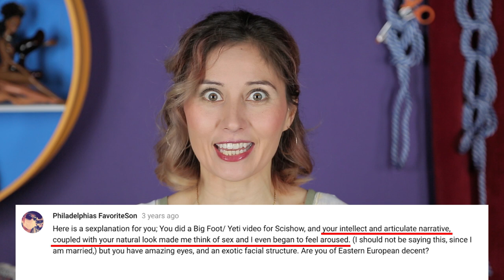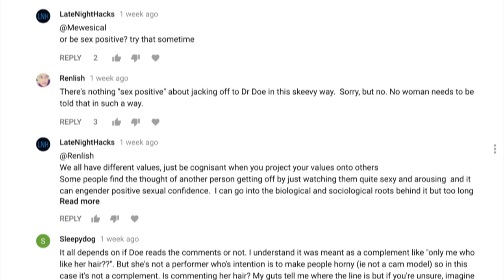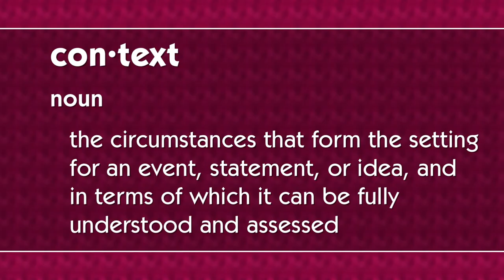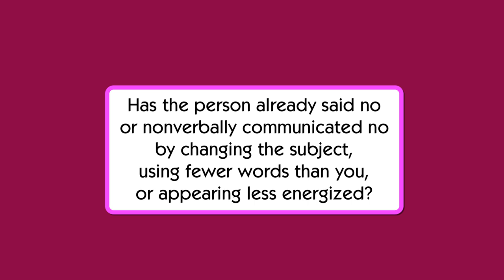Is It Okay to Hit on Me?